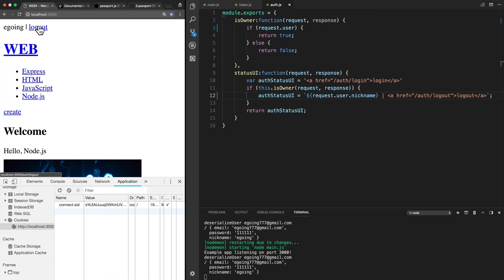WEB5 - Express Passport.js 6. passport 로그인 확인